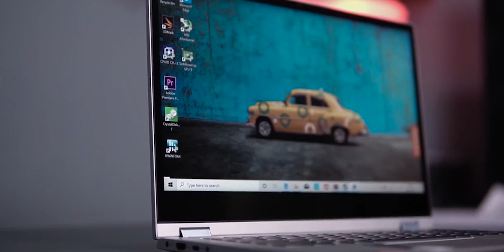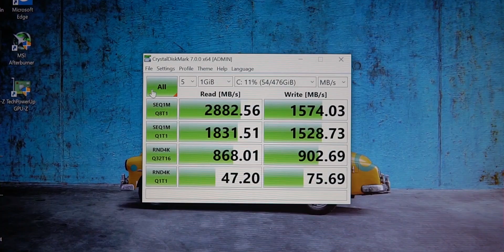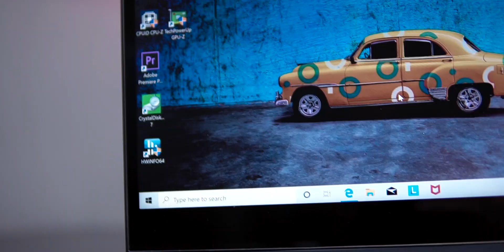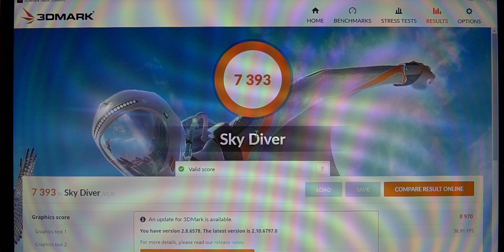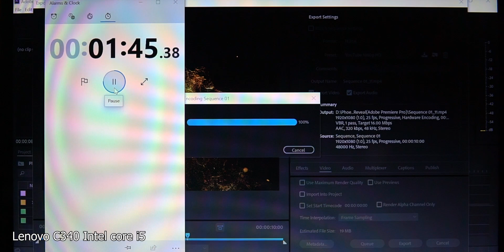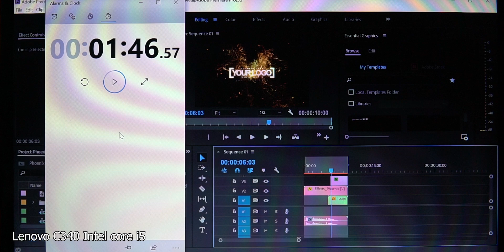TONTON SEBELUM BELI! Ryzen 5 3500u VS Intel i5 10210u di Laptop Lenovo C340 | Perang Laptop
Dukung Kami Melalui Saweria agar tetap memberikan Review Yang Jujur tanpa sponsor dan arahan dari Brand.
Official Store DK ID
ADMIN YOUTUBE BUSINESS
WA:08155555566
Barang bekas review kadang saya jual disini
maaf kemarin linknya mati, tapi sekarang udah diperbaiki.
Rekomendasi Hape Terlaris Berdasarkan Harga